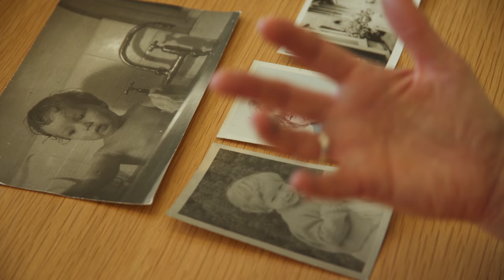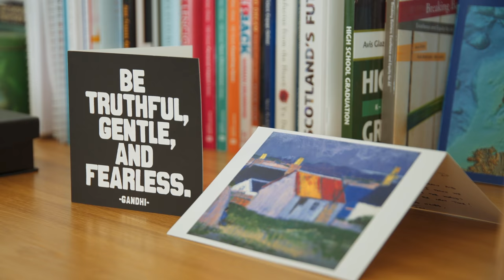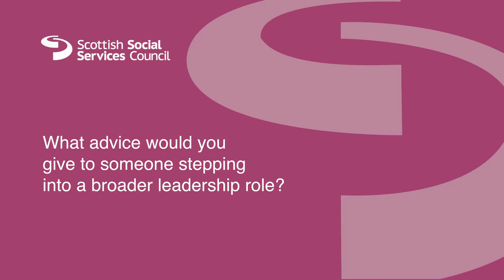Scotland's Permanent Secretary on leadership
Leslie Evans, the first woman to hold the post of Permanent Secretary to the Scottish Government, shares her thoughts about leadership and the qualities that, in her opinion, make for strong leadership especially in the context of the Scottish Government’s vision for public service reform.

As head of the civil service in Scotland, a role she took up in July 2015, Leslie is the principal policy adviser to the First Minister and secretary to the Scottish cabinet and describes herself as an eternal optimist.